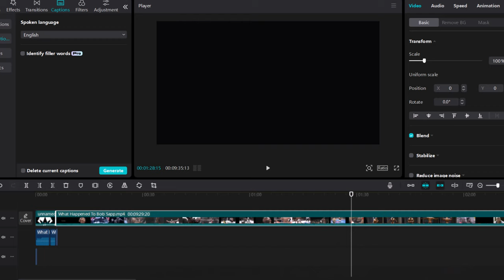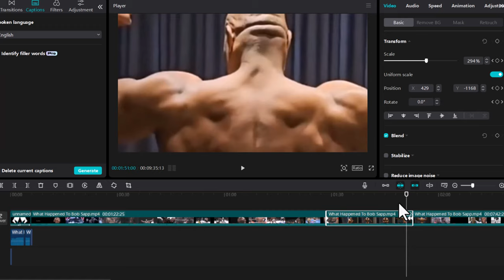How To Zoom In On CapCut PC | CapCut PC Tutorial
Learn how to zoom in on capcut pc in this video.

Tech Wolf is the home of technology how-to's, guides & tips

Tech Wolf